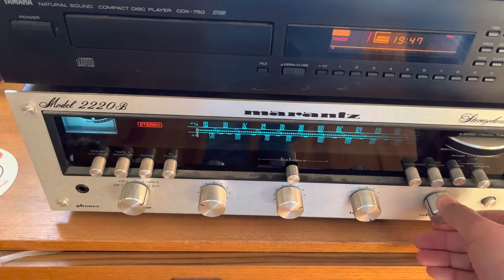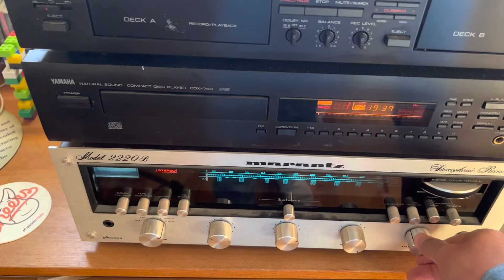Drona Parva Loop Phase for the White Sphere